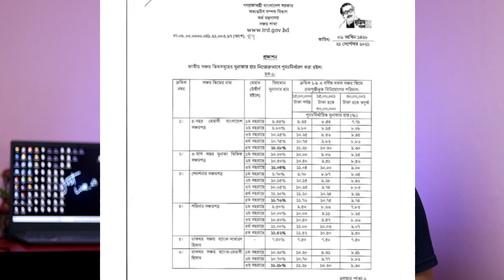পরিবার সঞ্চয়পত্রে কত টাকা লাভ ❓ নতুন নিয়মে পরিবার সঞ্চয়পত্র ২০২৩ । Sanchayapatra Latest News 2023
পরিবার সঞ্চয়পত্রে কত টাকা লাভ । নতুন নিয়মে পরিবার সঞ্চয়পত্র ২০২২ । Sanchayapatra Latest News 2022

সঞ্চয়পত্রের নতুন নিয়ম ২০২২
পরিবার সঞ্চয়পত্র
সঞ্চয়পত্রের ফরম
সঞ্চয়পত্র কেনার নতুন নিয়ম
fdr
dps
national savings
পরিবার সঞ্চয়পত্রে কত টাকা লাভ
পরিবার সঞ্চয়পত্রের নতুন নিয়ম ২০২২
তিন মাস অন্তর মুনাফাভিত্তিক সঞ্চয়পত্র
paribarik sanchayapatra
সঞ্চয়পত্র হলাল নাকি হারাম
পরিবার সঞ্চয়পত্র উৎসে কর
ব্যাংক দেওলিয়া হলে সঞ্চয়পত্রের টাকার কি হবে
sanchayapatra interest rate 2022
পরিবার সঞ্চয়পত্র কত লাভ
পোস্ট অফিস সঞ্চয়পত্র ২০২২
১ লাখ টাকার সঞ্চয়পত্রে কত টাকা লাভ
sanchayapatra
sonchoy porto 2022